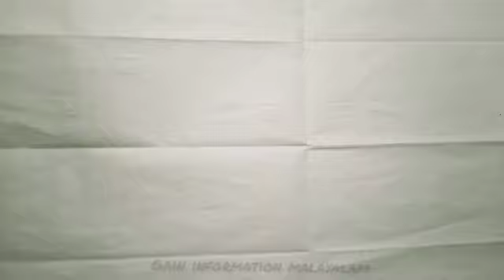Class 4(Maths)Kite victers first bell||Worksheet|November 04